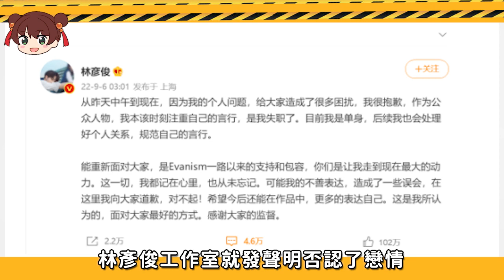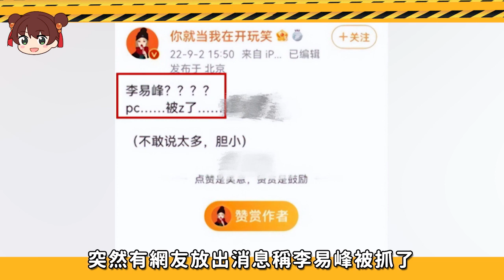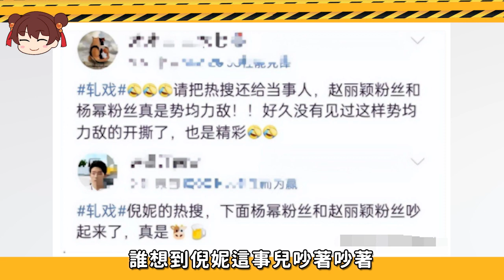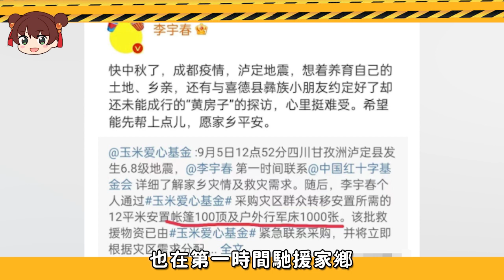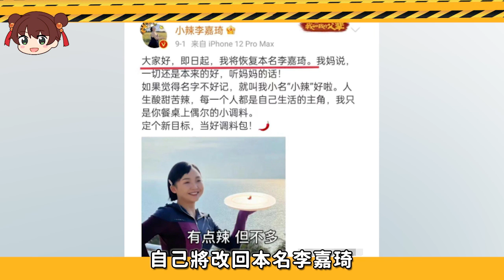李易峰招妓被抓！趙麗穎楊冪互撕？鹿晗ins秒刪？當紅流量戀情曝光？藏不住了，一周9大瓜懶人包！李易峰、鹿晗、楊冪、趙麗穎、Angelababy、林彥俊、曾舜晞、肖戰、倪妮、張若昀、唐藝昕